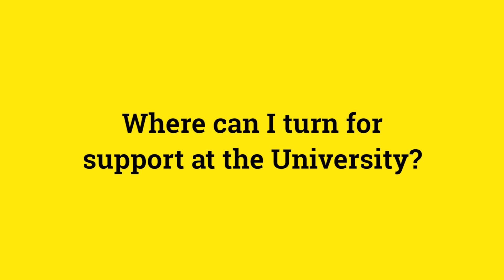University Mental Health Day Q&A with Clare Dickens